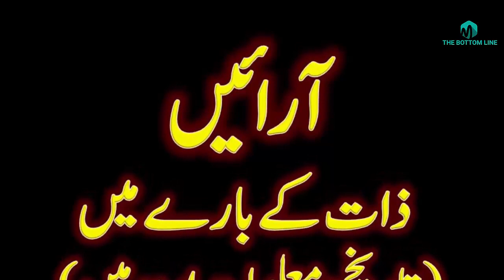Reality and facts behind the caste araie in urdu hindi-the bottom line-documentary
this video  is about Reality and facts behind the caste araie
this video is about reality and facts behind the caste araaie-the bottom line